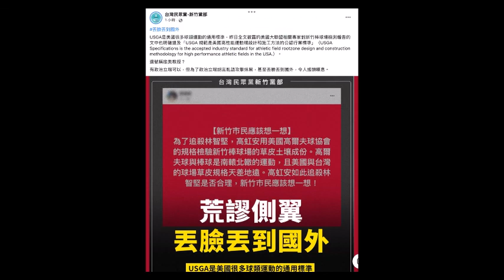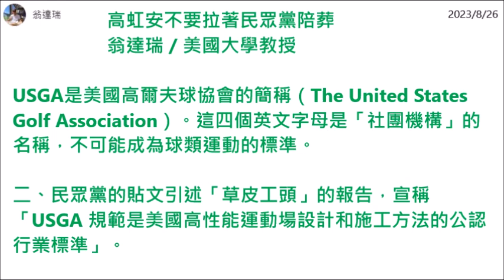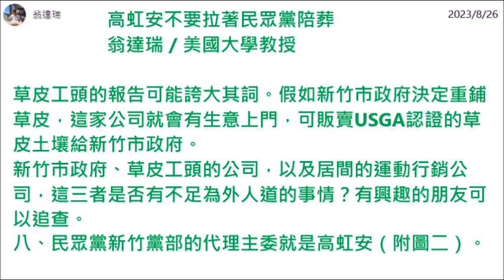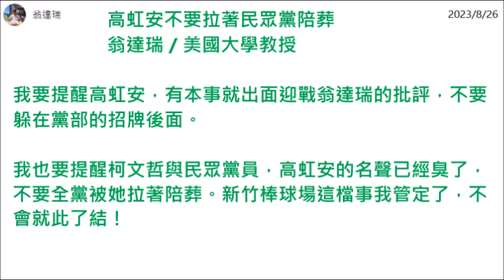高虹安不要拉著民眾黨陪葬